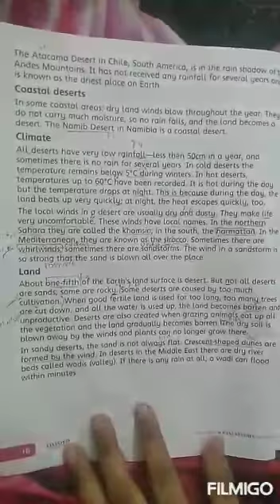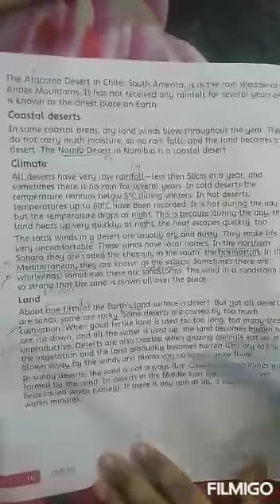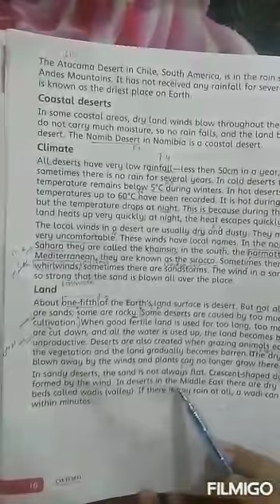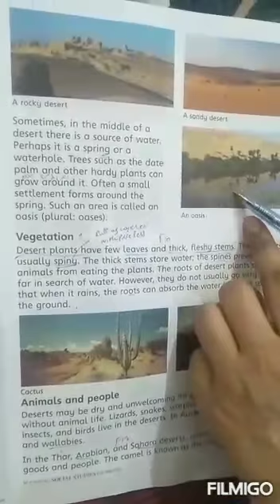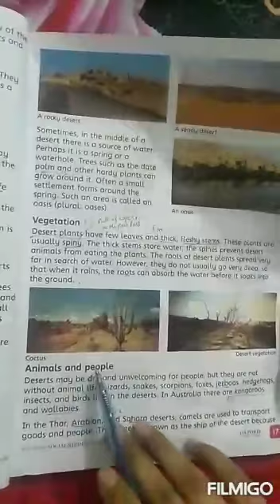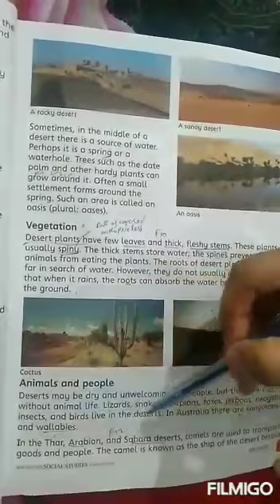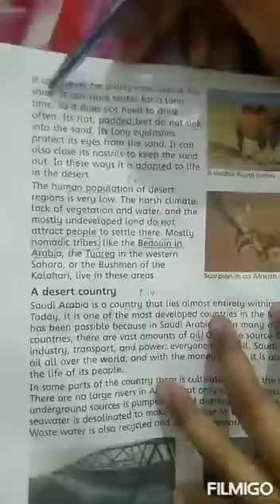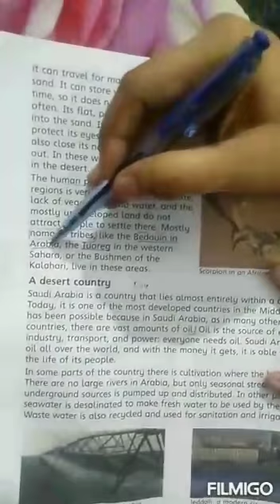Grade 5 Sst( lec#2) 184